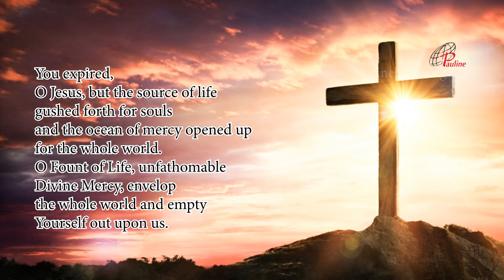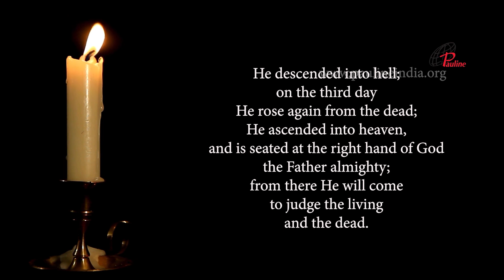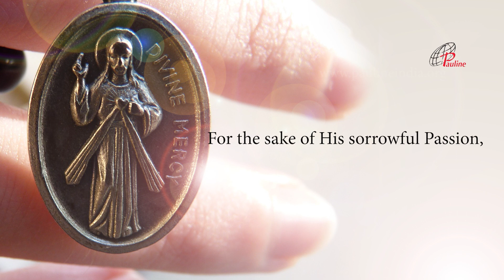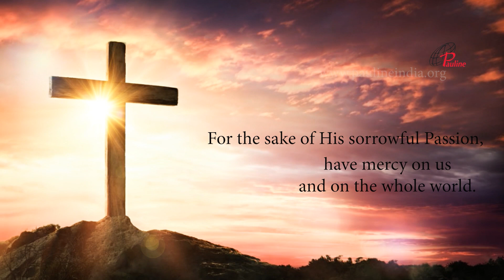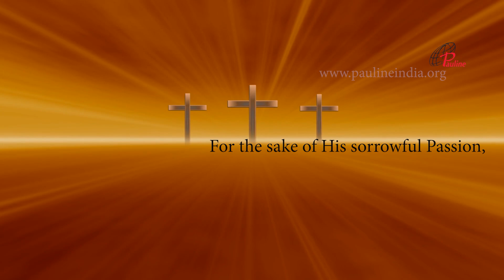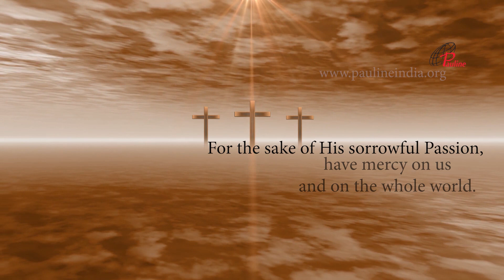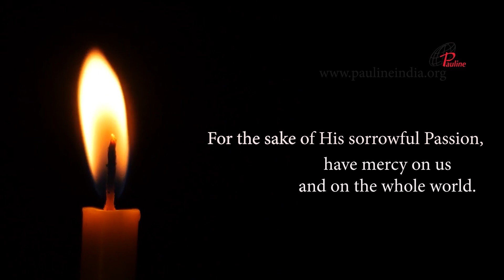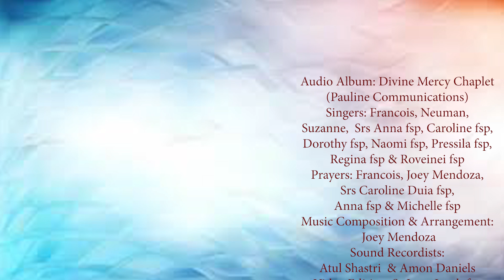Divine Mercy Chaplet in Song |21November, 2023 | Have Mercy on us and on the Whole World.